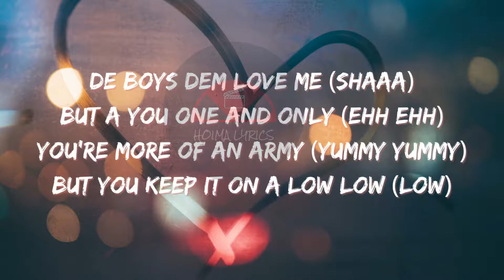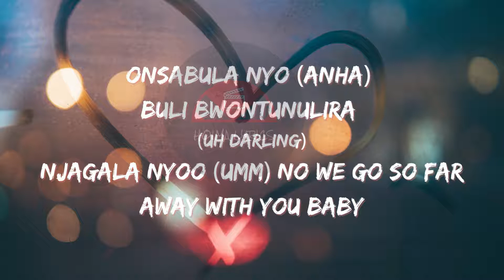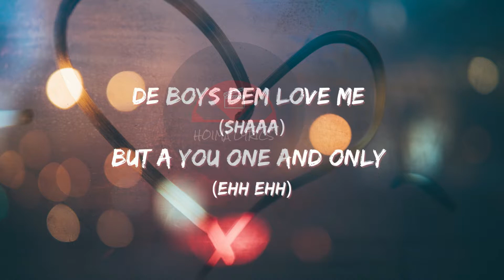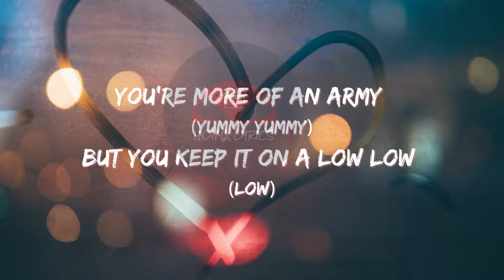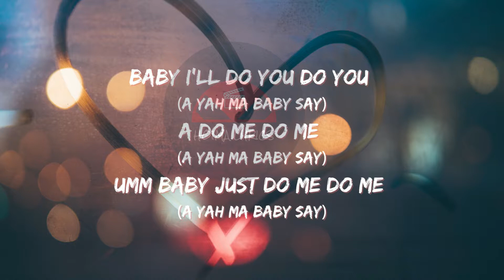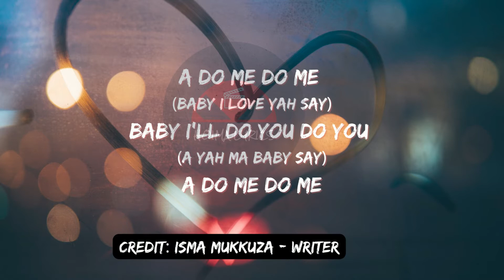Kataleya & Kandle DO ME Lyrics Video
Kataleya and Kandle Do Me Lyrics Video

If any producer or label has any copyright concern, please notify us for we act immediately.

DO ME LYRICS

Oh my love, ontunuliza ekisa (Nessim Pan Production)
Walai olina enjawulo (Theron Music)
De boys dem love me (Shaaa)
But a you one and only (Ehh ehh)
You're more of an army (Yummy yummy)
But you keep it on a low low (Low)
Gamba abeeyo nti ekyana kyarenga (Kyarenga)
Gwe somba ente zo nkutwale ewa taata, tunatesa (Ahh)

Just do me I do you I'll do you you you
I'll do you do you baby I'll do you
Umm baby just do me do me (A yah ma baby say)
A do me do me (Baby I love yah say)
Baby I'll do you do you (A yah ma baby say)
A do me do me (A yah ma baby say)
A do me do me

Onsabula nyo (Anha) buli bwontunulira (Uh darling)
Njagala nyoo (Umm) no we go so far away with you baby
Nafuna akazoole because of youuu
Entumbwe telina bwoya gyenkuje wala nyo eyo
Bwenkuyita towalira (Ah)
Togezako abo bawala towanika (Ye ye)
Nkwatako ku ma figure
Nyumizako nkulage kumazina
Bwenkuyita towalira (Ah)
Nyumizako nkulage kumazina (Yeah)